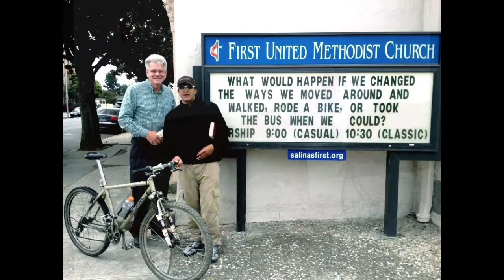BikeMonterey.org - "It's a New Day"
All photos shot in Monterey County by Bicycling Monterey's founder in 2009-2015— except fourth image shot 1991. To request permission for reuse of this video or any content herein, contact ABOUT BICYCLING MONTEREY: Bicycling Monterey provides resources and inspiration for people who bike anywhere and serves as an Information Hub for Biking Monterey County. A grassroots volunteer effort founded 2009, Bicycling Monterey is a local partner of the California Bicycle Coalition. The Bicycling Monterey website is renowned for accurate, reliable information and features over 700 web pages of original content, including thousands of original photos. (Respect copyright.) Bicycling Monterey also includes numerous bike advocacy projects. Why we do what we do: Bicycling helps reduce the environmental impact of transportation, including carbon emissions. Bicycling improves public health, strengthens communities, and has multiple other benefits. Besides, biking is fun!